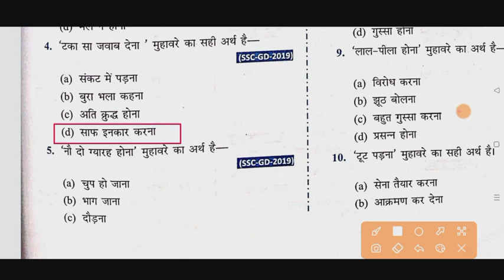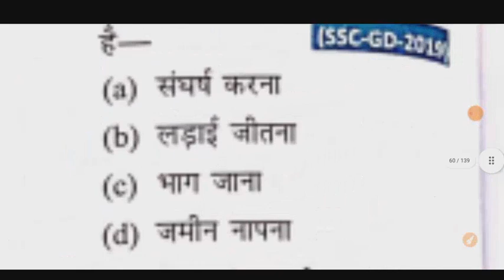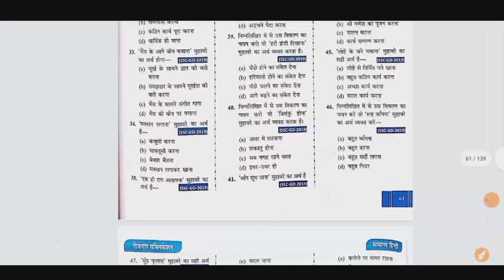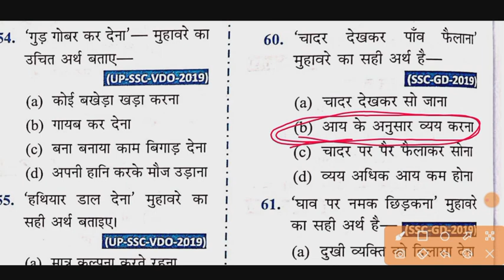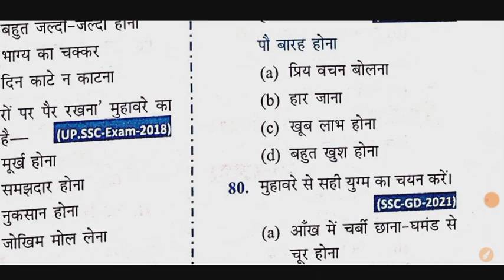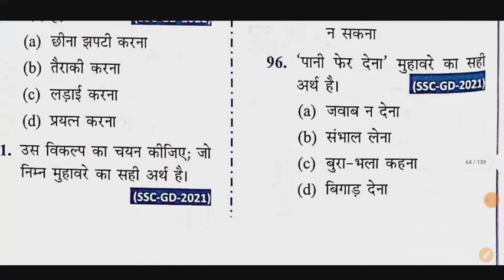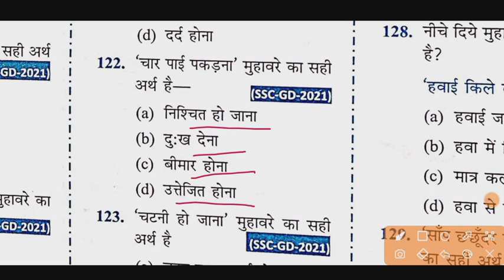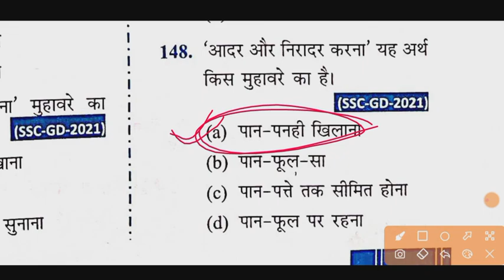मुहावरे सामान्य हिंदी SSC GD 2022 Top Most 150 MCQ Previous Year Question By Avinash Sir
Your Quires-  सामान्य हिंदी मुहावरे  SSC GD By Avinash Sir

ssc gd constable hindi question
ssc gd hindi grammar 2022
ssc gd constable hindi grammar syllabus
ssc gd hindi class 2022
ssc gd 2022 hindi question
hindi for ssc gd 2022
ssc gd hindi important question
ssc gd hindi practice set
ssc gd hindi grammar class
ssc gd question paper
ssc gd  constable hindi important questions 2022
Hindi grammar muhavare SSC GD

You Tube
JPSC Syllabus -

AVINASH DAS